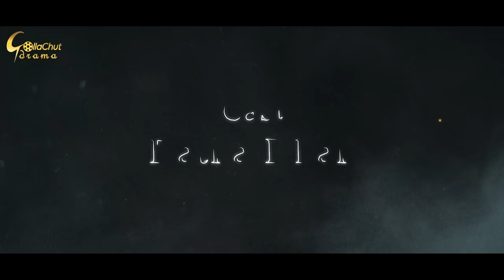Police Bou | পুলিশ বউ | New Bangla Natok 2023 | Sagar Ahmed | Susmita Sinha | Azizul Islam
Police Bou  | পুলিশ বউ  | New Bangla Natok 2023 | Sagar Ahmed | Susmita Sinha | Director By Azizul Islam

Screenplay & Direction :  Azizul Islam
Cast : Sagar Ahmed | Susmita Sinha | Rotna Khan & Many More
Chif Assistant Director : Md Ismail
Dop & Color : Sakhayet Hossain Sakib
Editing & Title : ‍Alamin Hossain Najim
Produce r: Gollachut
Executive Producer : Md Mizanur Rahman Mizan

Gollachut Drama is a Bangladeshi Natok Production and Distribution label. The company was founded in 2006. It is a producer, distributor, and wholesaler of Bangla New Natok.